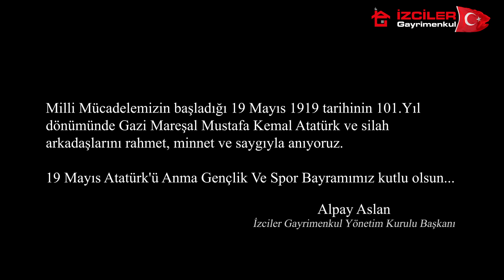Ata'mıza Saygıyla... | İzciler Gayrimenkul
Milli Mücadelemizin başladığı 19 Mayıs 1919 tarihinin 101.Yıl dönümünde Gazi Mareşal Mustafa Kemal Atatürk ve silah arkadaşlarını rahmet, minnet ve saygıyla anıyoruz.
19 Mayıs Atatürk'ü Anma Gençlik Ve Spor Bayramımız kutlu olsun...
Alpay Aslan
İzciler Gayrimenkul Yönetim Kurulu Başkanı